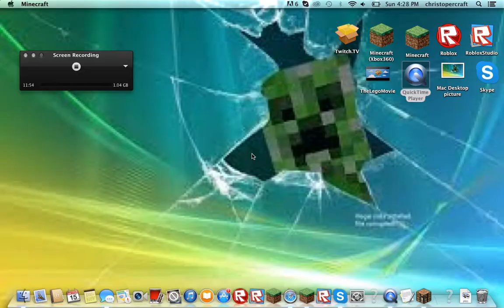Minecraft Building War w/Keach/master2941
Keach VS master2941 Who Do You Think Will Win? Bonus Ending

Winner: master2941!